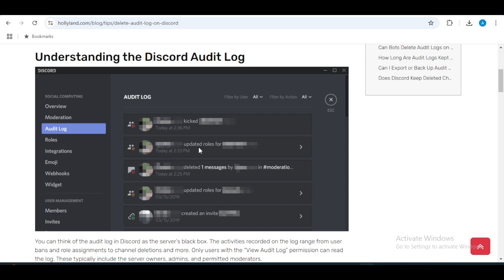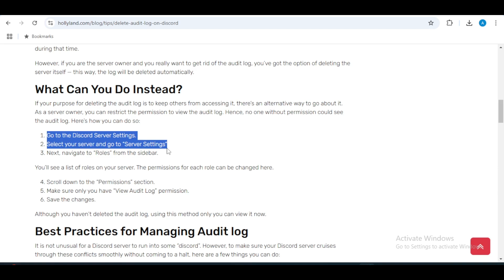How To Delete Audit Log in Discord Server | Easy Guide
In this video, you’ll learn whether it’s possible to delete the audit log in a Discord server and explore alternative solutions for managing your server's logs.